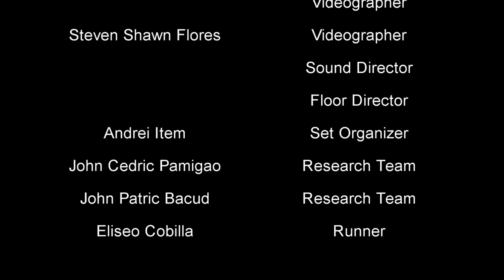Ethics Documentary film -"Balisong"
This video commercial was made by students of Cavite State University - Bacoor Campus and it is intended only for school purposes.